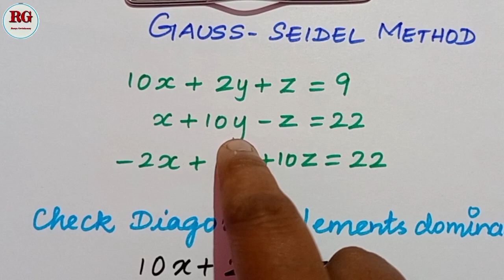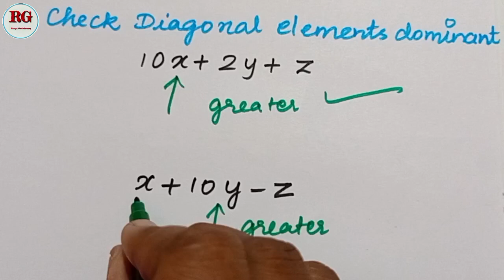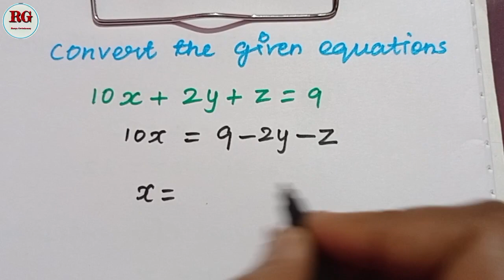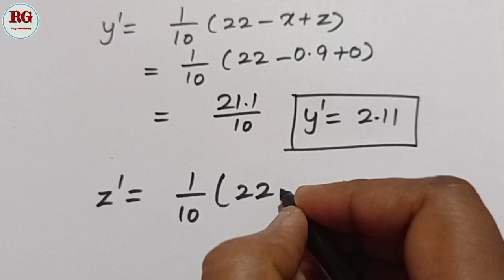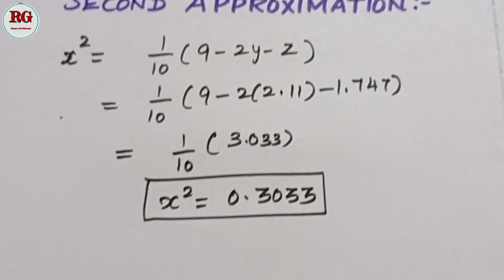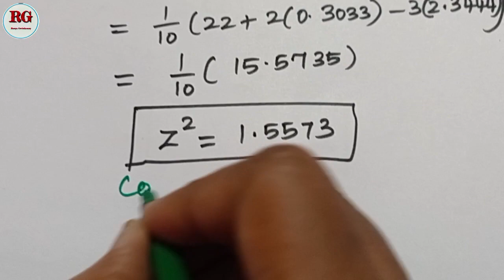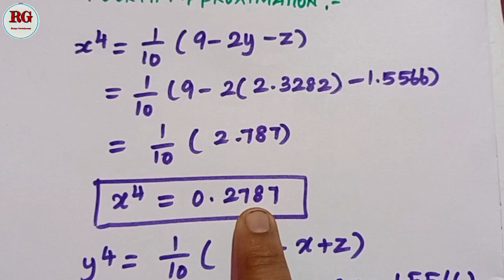Gauss Seidel Method || Part 8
Gauss Seidel Method  part 8 is explained